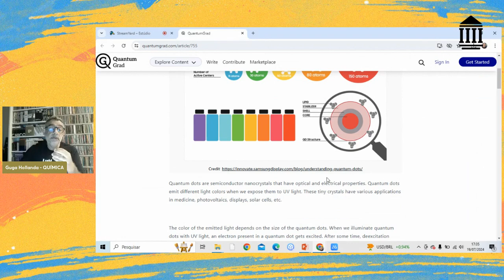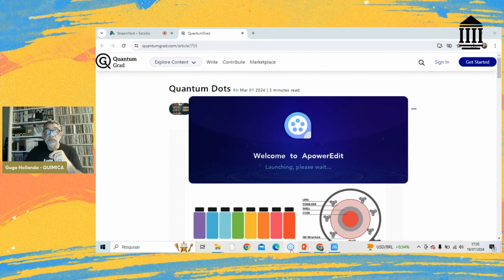Introdução à Nanotecnologia Química QUESTÃO 05